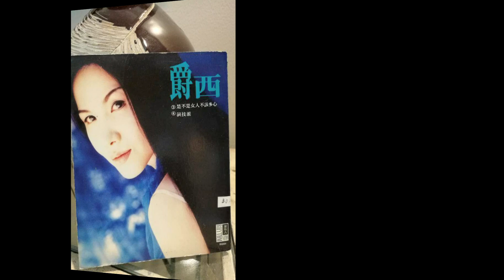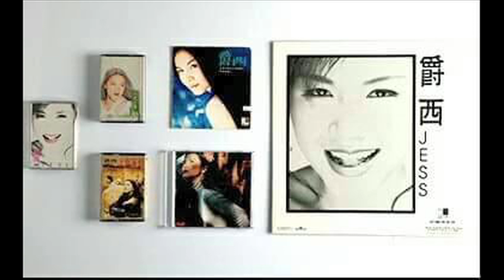Jess Teong 张爵西 最近你好吗？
最近你好吗？
词：叶啸
曲：张映坤

最近你好吗？
你还有穿我送给你的黄衬衫吗？
你是否还习惯在清晨早起
是否还是习惯自己洗衣?

最近你好吗?
听说你最近常常发脾气
是生活中面对太多不如意
还是你自己在生自己的气?
这样的时刻偶而我也会想起你
拿起电话,想要问一问你
最近你好吗?
一时又拿不定主意

最近你好吗?
我最近突然有点像你
爱上你以前的兴趣
偶而也会注意政治的消息

最近你好吗?
我还是生活的平平淡淡
也懂得如何料理自己
清醒来总想知道
今天会是怎样的天气
最近你好吗?

其实也没什么目的
只是期待着某一种惊喜
你会不会明白,你会不会明白
最近你好吗?

最近你好吗?